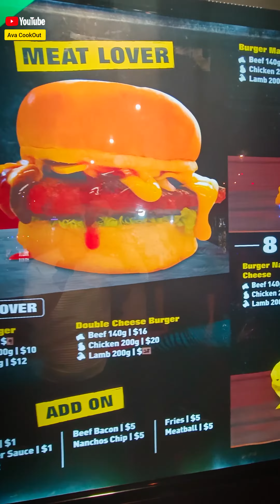8TH STREET CAFE 📍Tapak Urban Street Dining, Kuala Lumpur, Malaysia.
🍔 Indulging in burger bliss at 8th Street Cafe  @8th street cafe👉@8th.street.cafe point at Persiaran Hampshire, off Jalan Ampang! 📍 Discover the mouthwatering wonders of Hampshire Park's hidden gem, Tapak Urban Street Dining, hosted by 8th Street Cafe in a cute foodtruck 🚛 where they craft the most tantalizing variety of burgers 🍔 that will leave your taste buds dancing with delight. 🎉 And to take your burger experience to the next level, don't miss out on their delectable Mac and Cheese 🧀. Prepare for a taste adventure like no other! 😋🤤